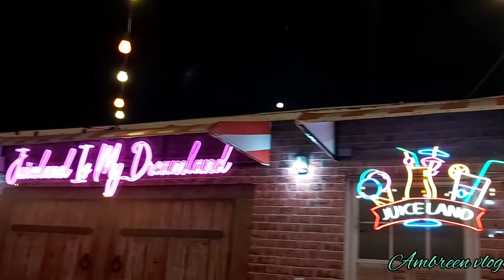Eid 2nd day vlog | nashtay may kabab handi | eid vlogs